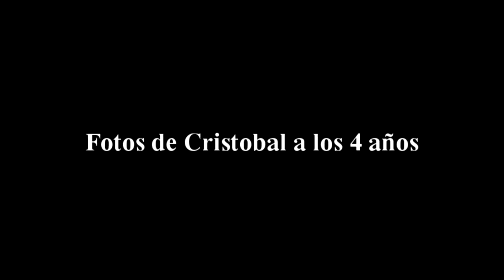FOTOS MIAS DE BEBE | CRISTOBAL GONZALEZ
Descargate mi aplicacion!...

   nos vemos para la proxima :D